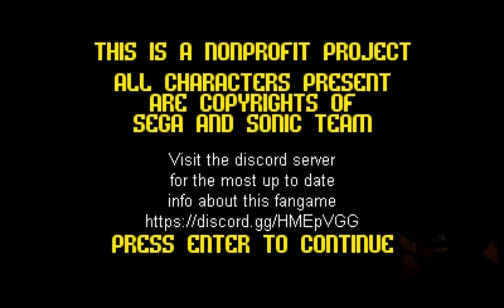SAGE 2018: Sonic All-Stars (Sonic Only)